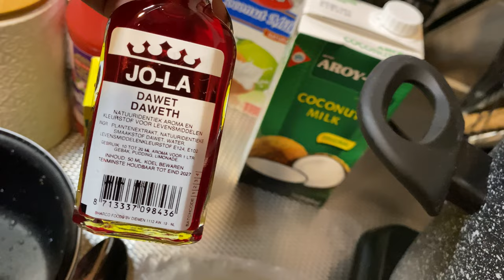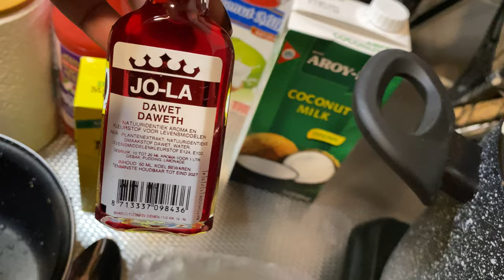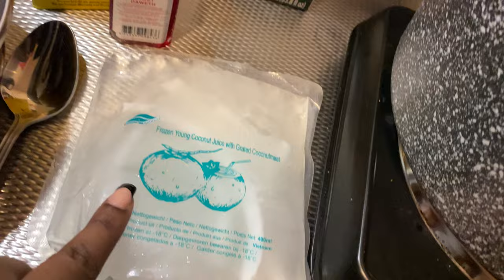Dawet pink coconut 🥥 drink Surinamese 🇸🇷❤️@Food-Fashion-travel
Ingrediënten
Kokosmelk /coconut milk
Suiker/sugar
Melk/milk
Rozen 🌹 siroop
Citroengras/lemongrass
Maïzena
Jo-la dawet essence
Water